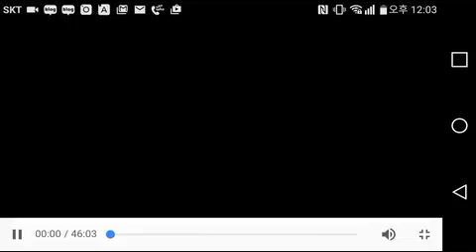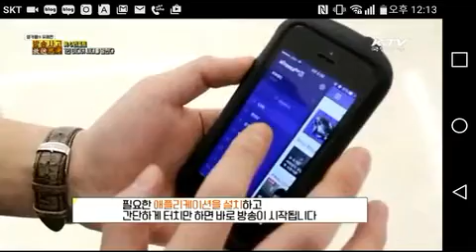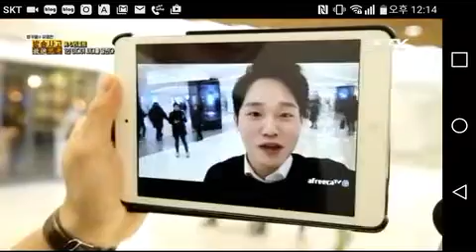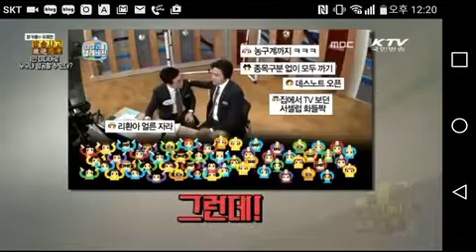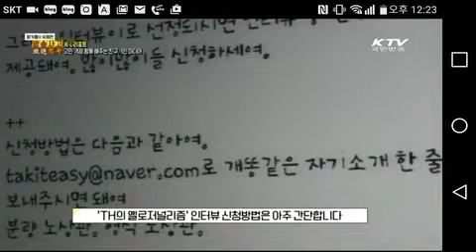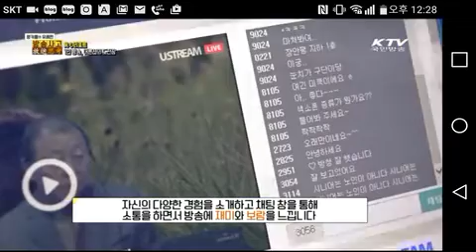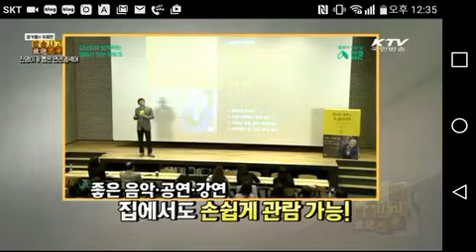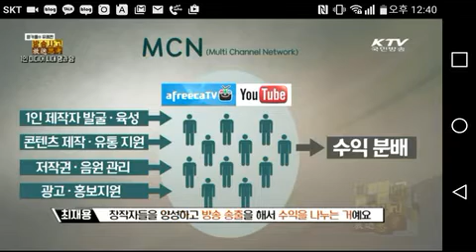한국1인미디어산업협회 최재용 회장 KTV 에 1인미디어 관련 방송출연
최재용 한국1인미디어산업협회 회장 KTV 1인미디어의 명과암  출연 영상